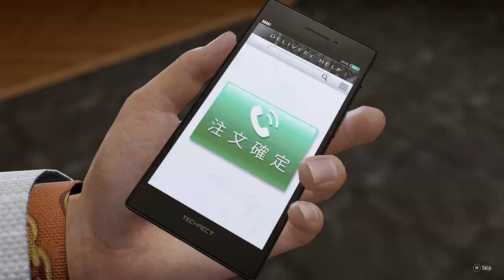Yakuza Like a Dragon - Masaru Watase Poundmate